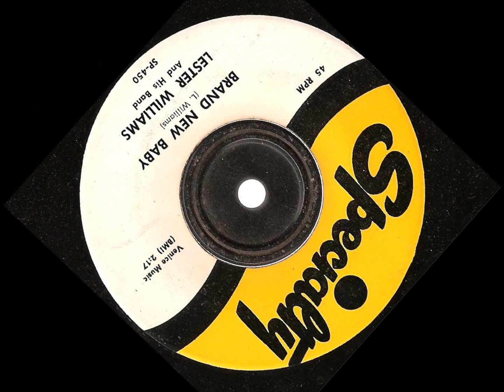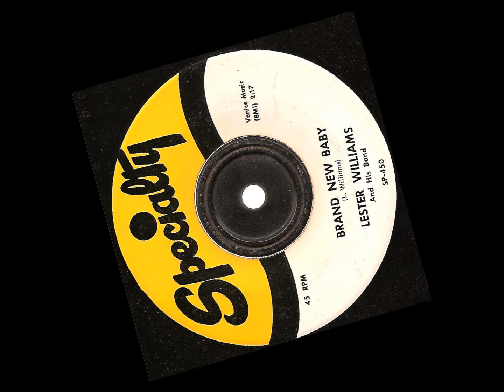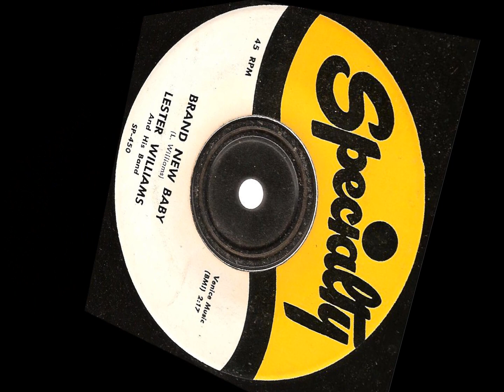Lester Williams - Brand New Baby - Specialty records